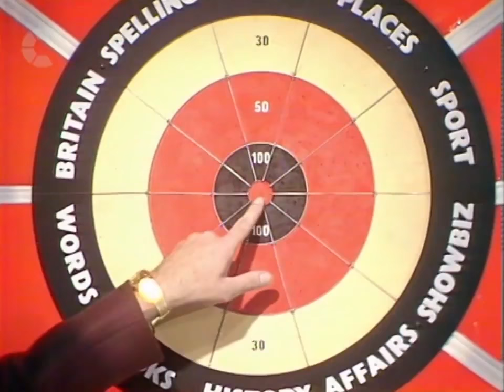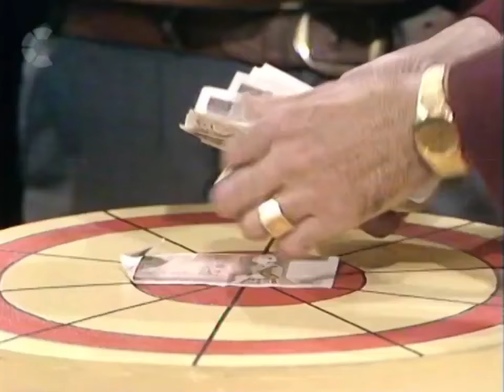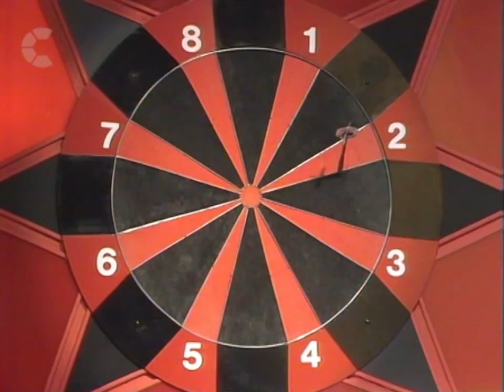Bullseye Highlights of Despair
Highlights from the finale of series 2 of Bullseye. Bootiful.